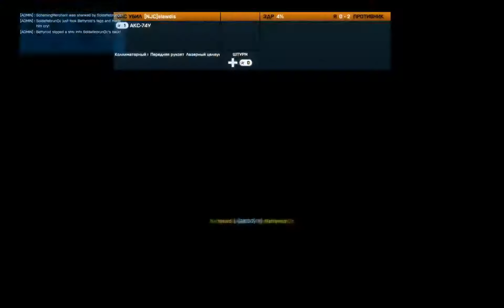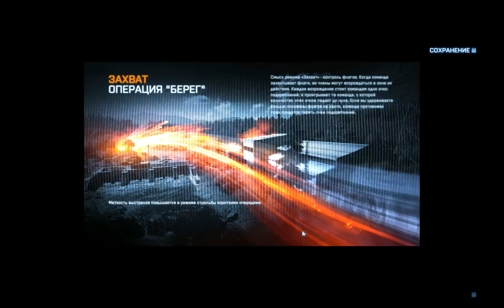Gender Inequality in Videogames and Rubber Pellets